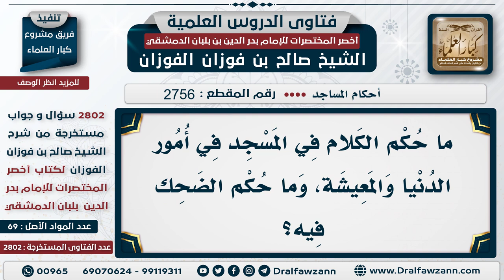[2756 -2802] حكم الضحك والكلام في أمور الدنيا في المسجد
السؤال: ما حكم الكلام في المسجد في أمور الدنيا والمعيشة، وما حكم الضحك فيه؟
الجَوَابُ:  يُكرَه هذا، هذا يكره في المسجد؛ لأنه يكون من اللغو الذي لا فائدة فيه، المسجد إنما بُني لذكر الله؛ إذا أراد ان يتحدث مع زميله ويتضاحكون يخرجون إلى الشارع

للاشتراك في قناة الشيخ صالح الفوزان
سؤال وجواب من شرح أخصر المختصرات ( 2802 ) مقطع

للاستفسار والإقتراحات والدعم
رئيس الفريق
لمشروع كبار العلماء